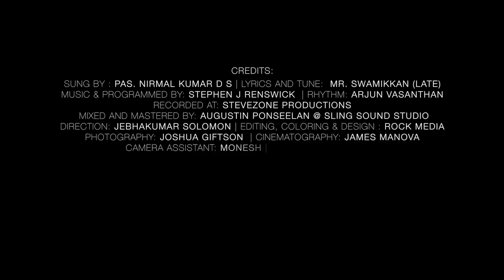Enna Nesam | Nirmal Kumar | New Lent Days Song | HD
Song :  ENNA NESAM
Album : NESIKKIREN
Sung by: Pas.NIRMAL KUMAR D.S
Lyrics & TUNE : MR.SWAMIKKAN (Late)
Label : Music Mindss
Channel: REJOICE GOSPEL COMMUNICATIONS

Keys and Rhythm Programming: Stephen J Renswick
Rhythm : Arun Vasanthan
Recorded @: STEVEZONE PRODUCTIONS
Mix and master: AUGUSTIN PONSEELAN@ SLING SOUND STUDIO
Direction : JEBHAKUMAR SOLOMON
Editing & coloring : ROCK MEDIA
Design: JOSHUA GIFTSON
Cinematography: JAMES MANOVA
Camera Assistant : MONESH
Crew Manager : LENIS
Creative Head & Executive Producer: Pas.NIRMAL KUMAR D.S
Produced By: HIGHWAY TABERNACLE MINISTRIES (HTM)
Released By : REJOICE GOSPEL COMMUNICATIONS
Music On: MUSICMINDSS
Conceptualized By : Vincent Robin
Digital Promotion: Vincent Sahayaraj